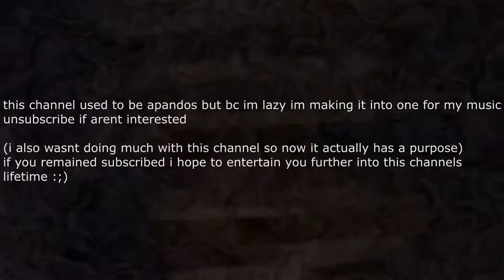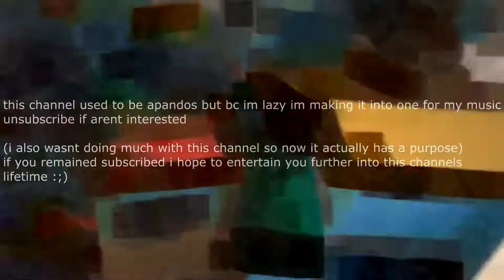UPDaTE (was apandos) relIQ08veDI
This was the first video uploaded onto the channel apandos became, 'trolleycat'.